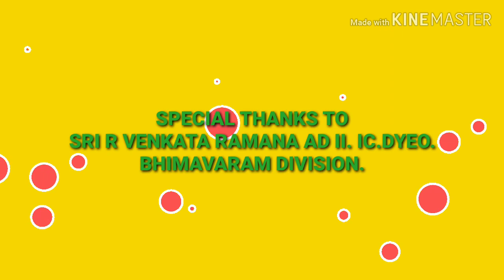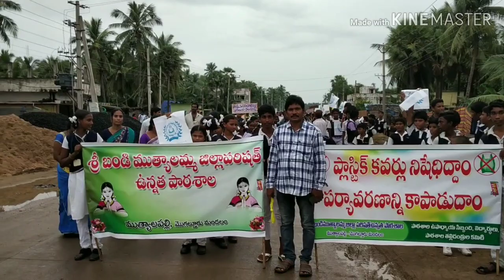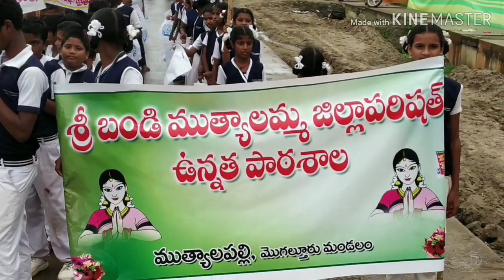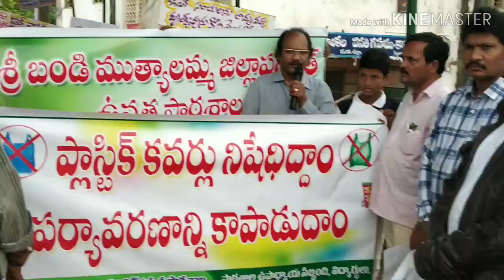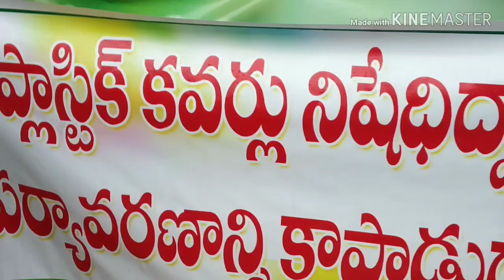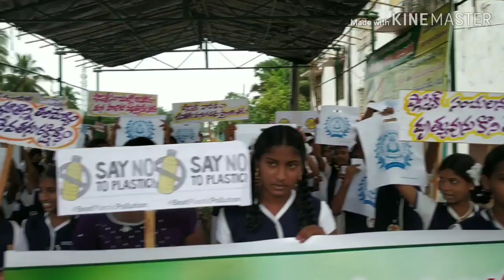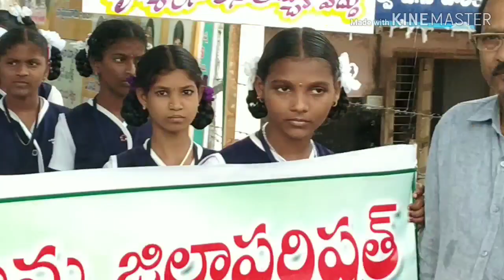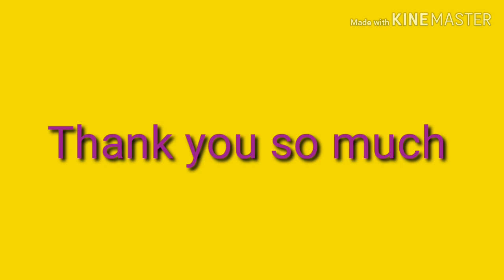Say No to Plastic, Awareness Campaign 24/9/2019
SRI BANDI MUTYALAMMA Z. P. HIGH SCHOOL
MUTYALAPALLI.
BAN PLASTIC AWARENESS CAMPAIGN - 24/09/2019.
WE ARE  EVER GREATFUL, THANKFUL AND LOYAL TO OUR DY. E. O. SIR,
MR. R. VENKATA ROMANIA GARU.
SMT. P PUSHES RAJ YAM GARU M.E..O. MOGALTUR.
OUR HEADMISTRESS
MRS. M. BALA NAGALAND GARU H. M. ZPHS MUTYALAPALLI.
OUR BELOVED COLLEAGUES. OF SBM ZPHS MUTYALAPALLI.

THE ESSAY ON PLASTIC BAN.

Why should we say no to plastic.

The most threatening, troubling, dangerous and hazardous problems the mankind, the earth 🌎 and the environment is facing now is plastic.

Plastic is a material that is produced from oil by a chemical process and that is used to make many objects. It is light in weight and does not break easily.

Plastic bags contain synthetic polymer - a

substance that causes harm to the environment as it is non-biodegradable.

Plastic bags when thrown after use proved to be a major threat to the environment. They

pollute the soil and effect the growth of flora and fauna and even marine life.

Today our entire country is littered with plastic bags - they choke our drains, rivers, water bodies and pollute the clean mountains, countryside, villages and cities. we really care to have SWACHH BHARAT, banning plastic bags for packaging will go a long way in achieving cleanliness and reducing pollution. Today huge landfills in

major cities are becoming insurmountable problems with no solution in sight and major component of these landfills are plastic bags. Not only will these plastic bags take hundreds of years for decay but they are also

affecting our flora and fauna. Fishes in oceans are dying as well as animals on land are equally affected all over the world.

Plastic pollution is the accumulation of plastic objects and particles (i.e.: plastic bottles, carry bags, straws, cups and saucers in the Earth's environment that adversely affects wildlife, wildlife habitat, and humans. Plastics that act as

pollutants are categorized into micro-, meso-, or macro

debris, based on size.

The government of India has also banned the use of plastic bags in many states

however the same has never been implemented properly.

But now it (the use of six kinds of single use plastics) is strictly observed from October 2nd, 2019 onwards. This is one of the (one more) best decisions of Sri NARENDRA MODI'S GOVERNMENT.

We must understand that these have been banned for our good. Every individual must take it has his responsibility to stop the use of these bags to make our environment clean

The use of plastic bags must be banned throughout the world in order to make earth a better place to live in.

Plastic pollution is damaging our environment rapidly so we must just use only eco-friendly 👭👫👬 alternatives such as paper and cloth bags.

Plastic bags are

ruining our beautiful

environment and have become a threat to

our health. It's high time we stopped using plastic bags. It's quite time we thought seriously about the bigger scenario rather than convenience of few seconds. It is not that difficult to keep cloth bag with us as we head to the market  This will go a long way in keeping our

environment clean.